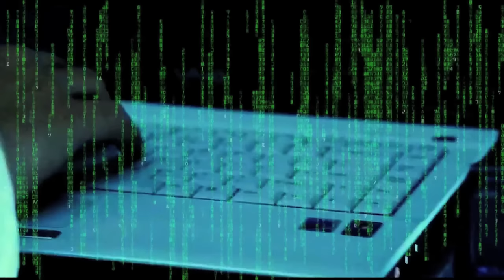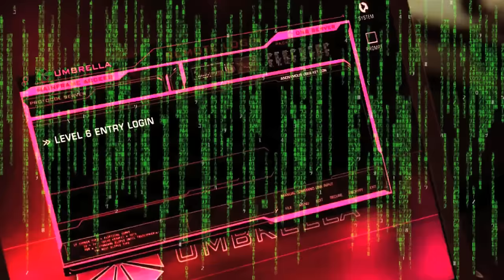REPTILIAN RIHANNA"S MORPHING EYES!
Rihanna is a confirmed Draco Reptilian Shapeshifter Hybrid.
The eyes are the first to go when the involuntary shapeshifting kick off...
They can't avoid the shifting...
Rihanna's reptilians eyes pop up in a second in front of the HD cameras.

Reptilians using liquid crystal holographic technology.
Hybrids and Clones have been placed in strategic places to achieve the NWO Agenda.

Wake Up!

They Live!

I do not want Reptilians/Insectoids nor other Shapeshifter nor whatever other negative entities to derail/negatively influence the discussions in the comment section of this or any other of my videos.

By Marinodelfino.